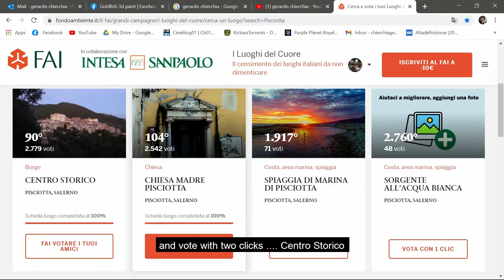Pisciotta testimonial F.A.I Gerardo Chierchia